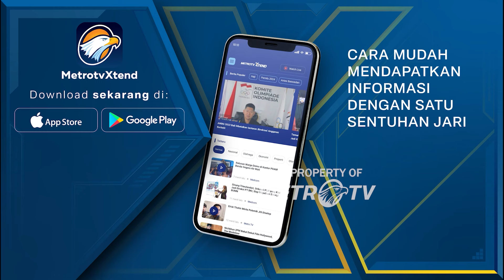[HEADLINE NEWS 06/11] Trump Berikan Komentar Tentang Performa Partai Republik Saat Pencoblosan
MetroTV,
Calon presiden Amerika Serikat (AS) dari Partai Republik Donald Trump sudah memberikan suaranya di Florida.  Trump mengatakan bahwa partai republik menunjukkan performa yang kuat di tempat pemungutan suara.